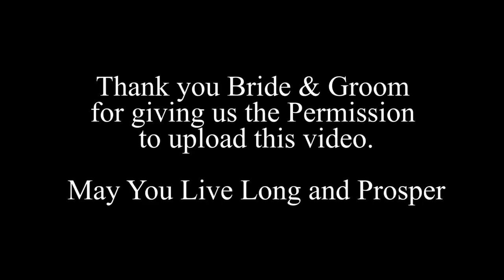We Crashed a Stranger's Wedding Uninvited | 3 idiot Style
Yo what's up beast gang
Wedding is the Going, Mukbang is the Happen 😂
I did this challenge because of the recent events where only limited family members can attend a wedding (SOP rule).

In this video, me and my brother literally went to a wedding uninvited and even ate their food, it was too much fun.

"Life Is Once"

Peace Out✌️